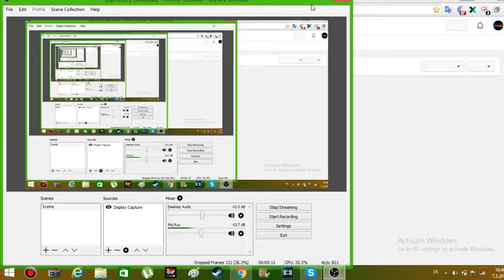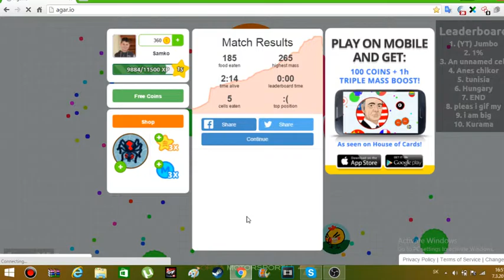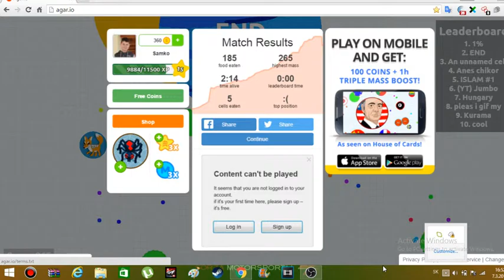[Agar.io]-LIVE - len tak si spievam :) OMG ja neviem spievať